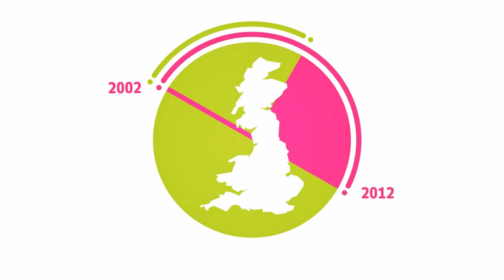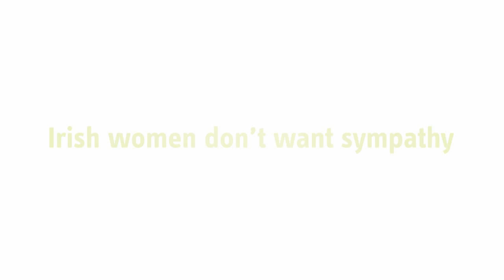Abortion in Ireland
Abortion in Ireland was produced in 2012 by the Irish Family Planning Association (IFPA) prior to the legalisation of this essential part of reproductive healthcare .

The IFPA produced this animation because we wanted to change the way people spoke and thought about abortion in Ireland—we wanted discussions on abortion to be informed by facts. We believed that for too long abortion had been left in the shadows and the women who need abortion care stigmatised.

The animation was a critical contribution to changing opinions, informing discussions and breaking the stigma, at a time before the mass civil society mobilisation around the issue and when a referendum to change the law was still a distant possibility.

We knew change was possible if people could start the conversation. Six years later, in May 2018, 1,429,981 people voted to change the law and allow access to abortion care in Ireland.

The IFPA is now a committed, rights based provider of early abortion care at our two Dublin clinics.